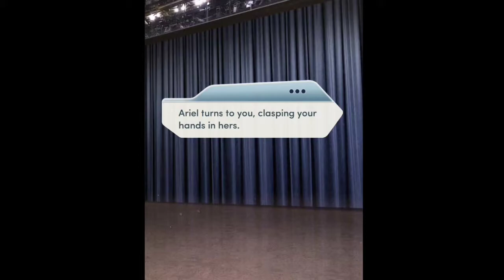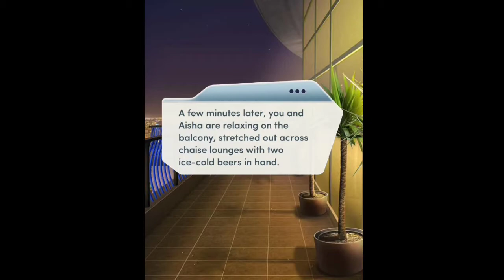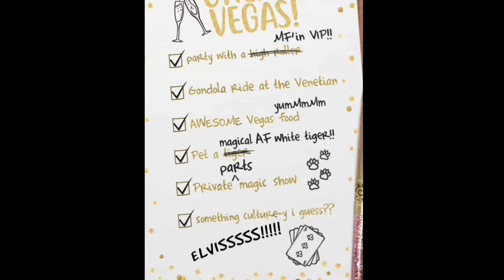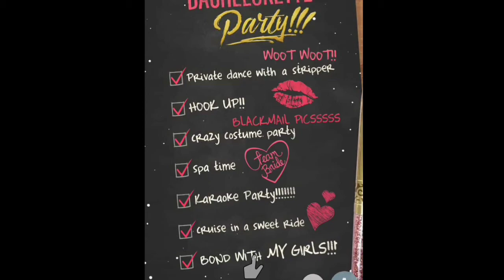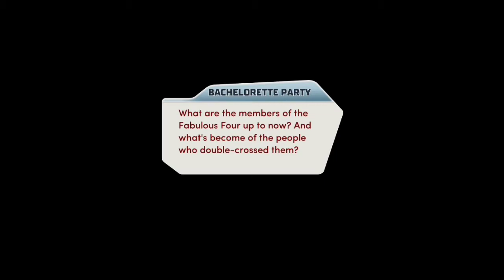Choices Stories You Play - Bachelorette Party With The Fabulous 4 Chapter 15: Give 'Em A Show! 💎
Oooookay NOW! Showtime, Choices World! Showtime indeed! What began as a Bachelorette Party For Diana and Skip, actually turns into a Bachelorette Party for Mario "Magic" Bautista and for Courtney Van Ness!

Showtime also with your girl, MC Jennifer Banks And With Aisha Bhatt! 🌈👩‍❤️‍👩💏

A successful ending, with Larry, Lukas getting treated like the human pieces of crap that they are, Female Kyle getting what she deserves for cheating on me, and the ending of course, with me and my transgender love interest, Aisha Bhatt! 🌈🌈🌈